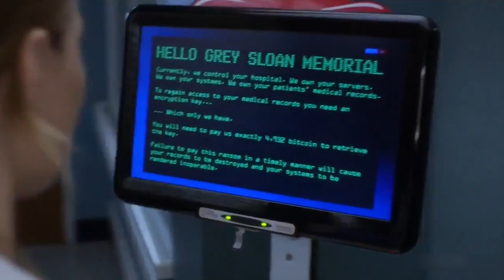Cybersecurity Experts Break Down TV Cyber Attack Scene (Grey's Anatomy) | CISO Talks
CISO Talks is back with its first 'special' episode. Don't worry, we will be back to the normal format in the next episode but at Lepide, we thought that we would try something (hopefully) new & exciting for you.

We are joined by Greg Van Der Gaast (security management advisor) & Ian Murphy (VP EMEA - LMNTRIX) and we attempt to break down a hospital cyber attack in the popular American drama series, Grey's Anatomy.